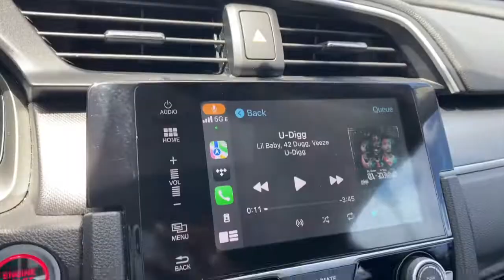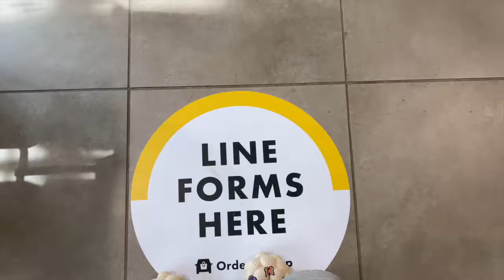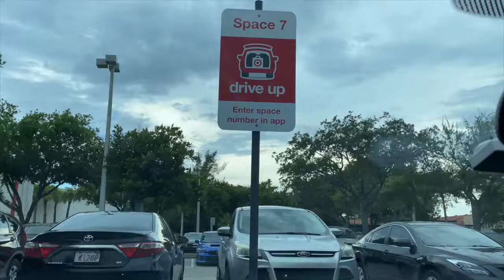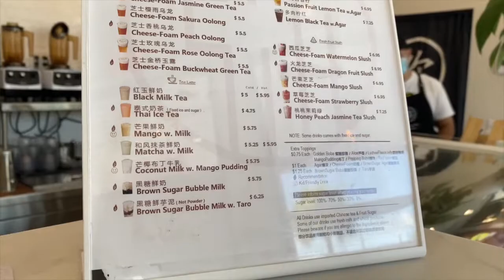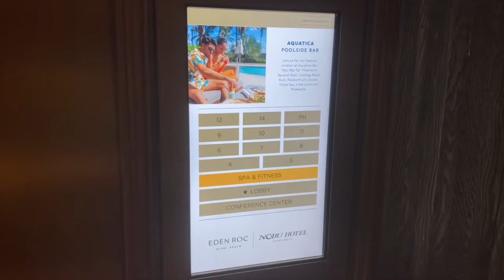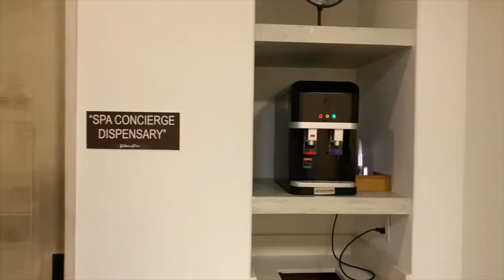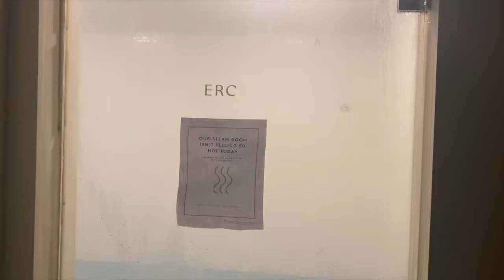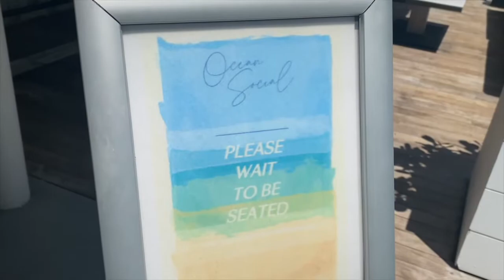WEEKS IN MY LIFE LIVING IN MIAMI | PARTICIPATING IN MIAMI SPA MONTH + ATTENDING A MEDITATION RETREAT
OPEN ME
Spend Weeks in my Life Living in Miami. This vlog took place over the span of two weeks! In this vlog, you will see me participating in Miami Spa Month. I had a Spa Day and Massage with Ruthie at the Nobu Eden Rock Hotel. You will also see me attending  a Meditation Retreat and working on content for a Brand Sponsorship with Cider and so much more.